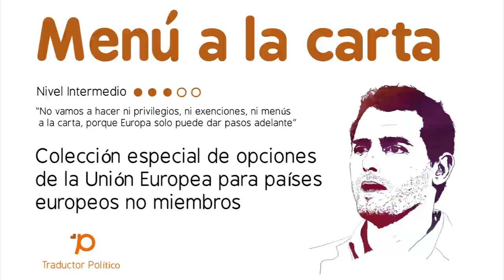¿Te cuesta entender a los políticos?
Hay una lengua que no se domina en España, pero este no es otro post sobre nivel de inglés. El idioma político es una tarea pendiente, nuestros representantes lo usan hasta límites insospechados y confunde a todo ciudadano que lo oiga sin un contexto. ¿Cómo se puede votar a unos partidos que no entendemos? ¿Es posible una traducción para unas sesiones plenarias que no tienen versión subtitulada? infoLibre publica el primer traductor político-castellano, distribuido por niveles para que mayores y pequeños aprendan este idioma de forma sencilla. Es un proyecto elaborado por el diseñador multimedia Ángel Pantoja y por los periodistas de datos Alicia Arévalo y Guillermo Villar. El Traductor Político surgió en el hackathon entre el Master en Diseño gráfico y Multimedia y el Master en Periodismo de Datos del Centro Universitario Villanueva.